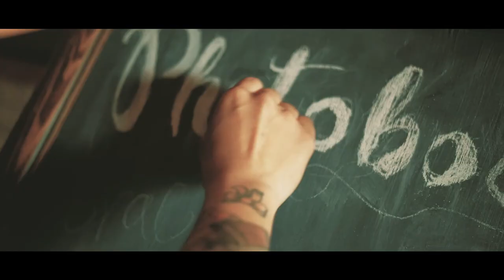Rowina + Filippo / Suomenlinna, Finland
It was my pleasure to shoot these weddings!
What amazing couple!
Congrats guys! :)